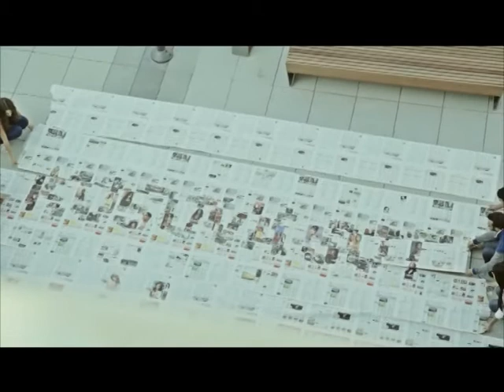PARALAJMRIMET KOSOVASOT 19 09 13